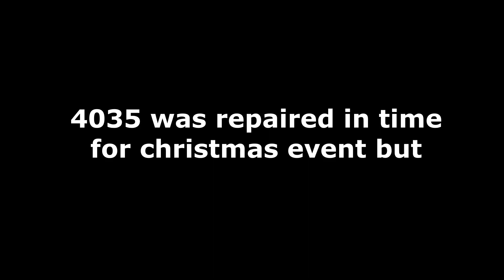GE 45 ton #7071 rescues Christmas train rides